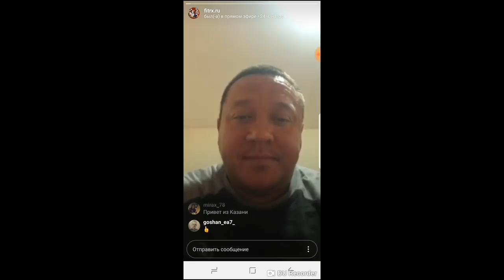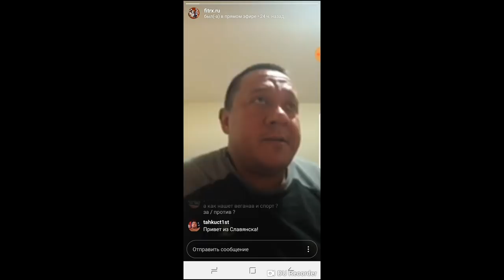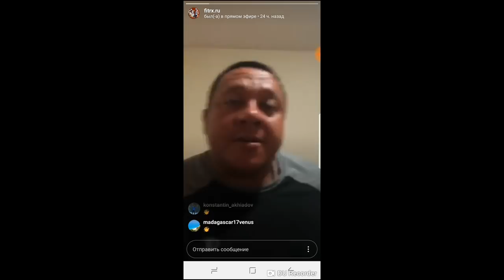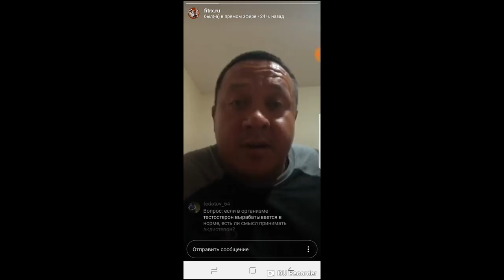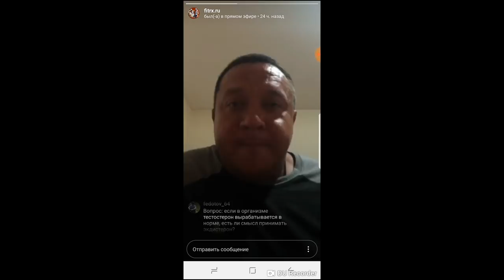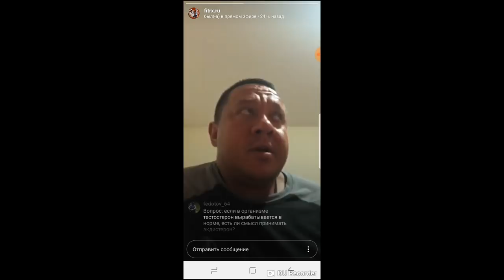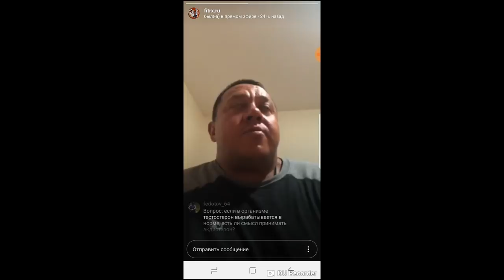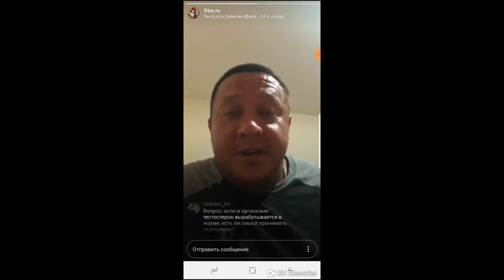Михаил Кокляев: Честно о ПКТ (часть 1)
Кокляев Михаил провёл прямой эфир на тему "После-курсовая терапия", где ответил на самые частые и актуальные вопросы!